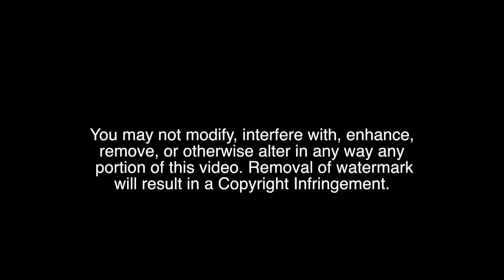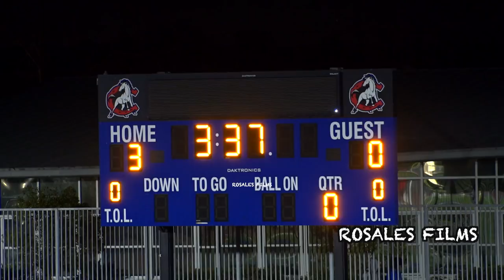Unfortunate Injuries - Crawford vs Clairemont High School Boys Soccer